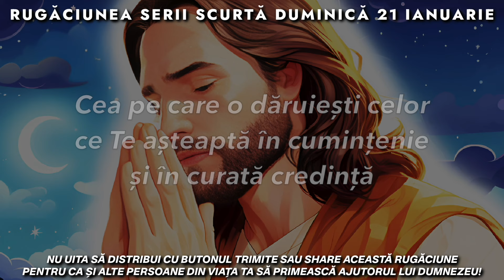Rugăciunea Serii Scurtă 🙏 Duminică 21 Ianuarie 2024